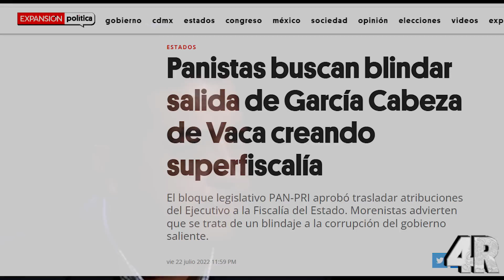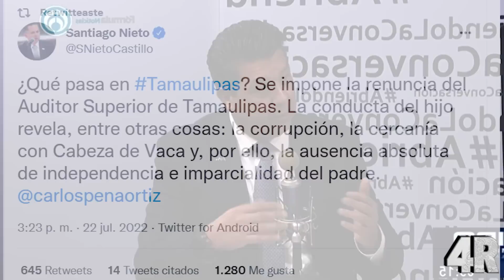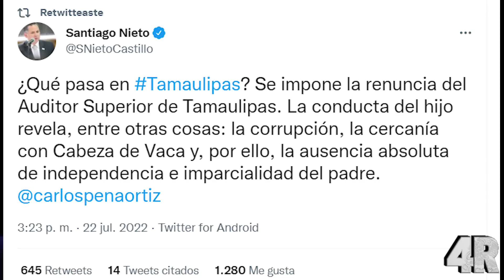¡¡ÚLTIMO MOMENTO!! Cabeza de Vaca ES ATRAPADO Con Dinero Para SOBORNOS - ¡INTENTÓ DERROCAR ALCALDES!